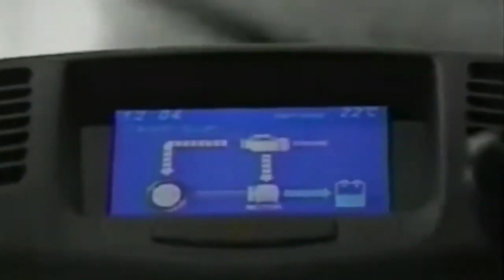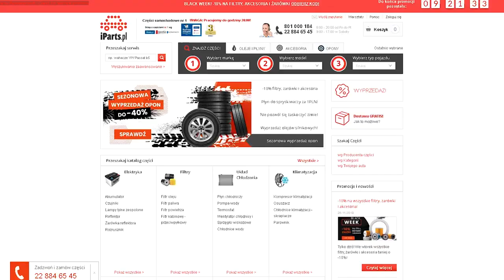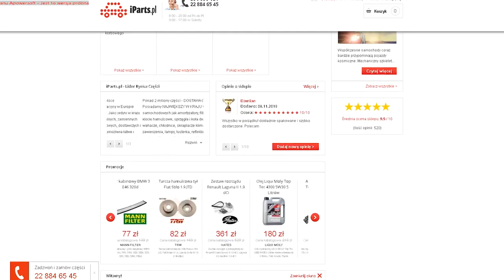10 SAMOCHODÓW KTÓRE ZMIENIŁY ŚWIAT